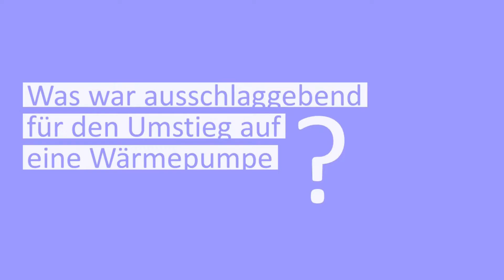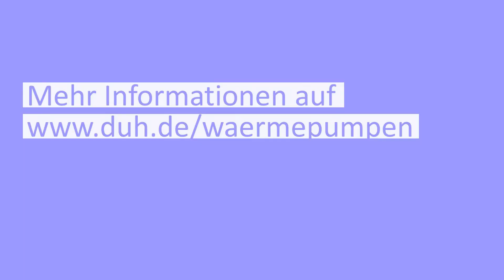Klimaforscher Stefan Rahmstorf: Persönliche Story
Klimawissenschaftler Stefan Rahmstorf erzählt, warum er sich eine Wärmepumpe einbauen lassen hat und worauf man achten muss.